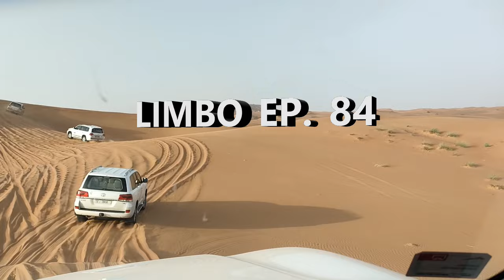LIMBO EP 84